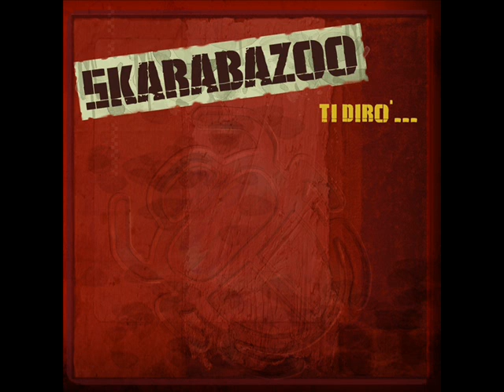Skarabazoo - Il giorno perfetto